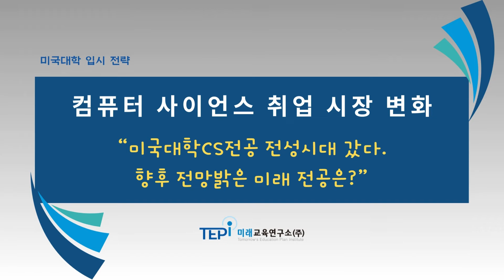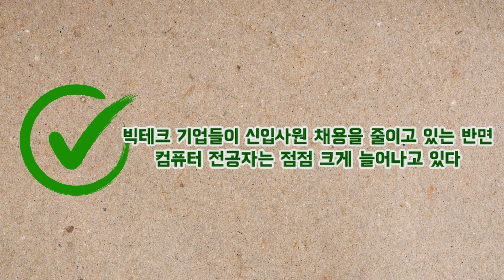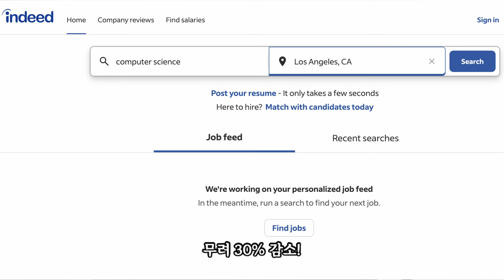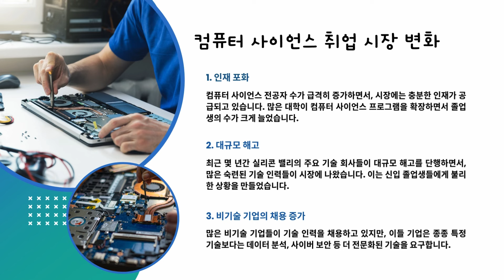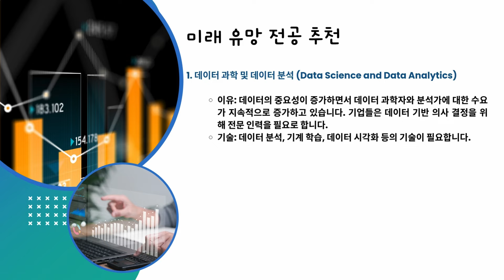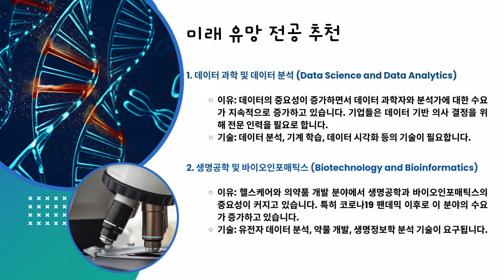미국대학CS전공 전성시대 갔다.향후 전망밝은 미래 전공은?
최근 Wall Street Journal과 같은 주요 매체들은 컴퓨터 사이언스 전공자들이 미국에서 예전만큼 취업이 잘 되지 않는 현상을 보도하고 있습니다. 이러한 현상은 몇 가지 이유로 분석될 수 있습니다: